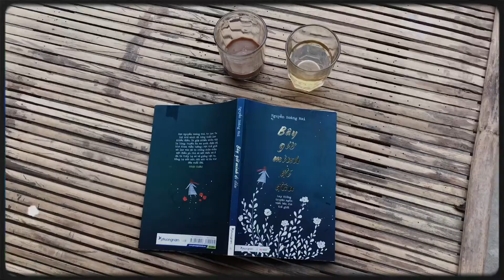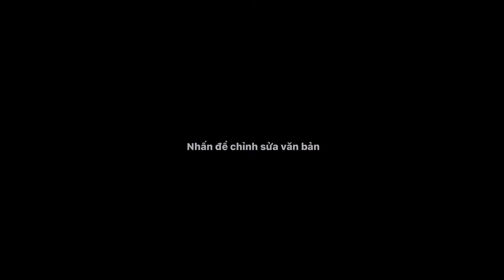l Ckyp Gà l Về quê ngoại 2022